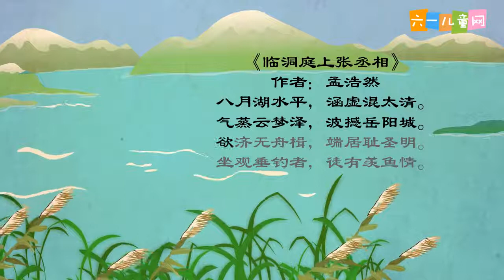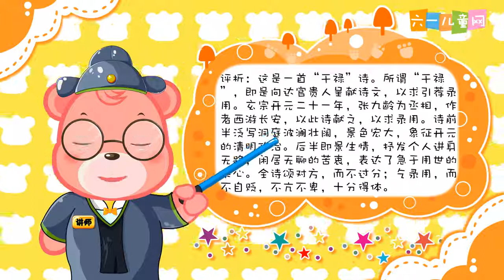六一儿童网 092临洞庭上张丞相